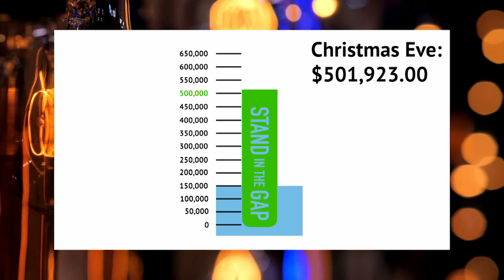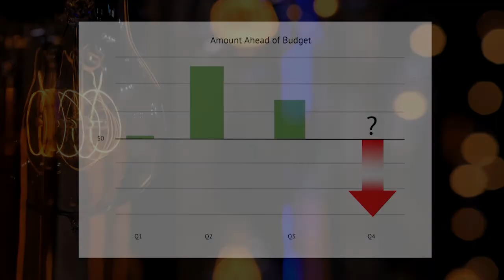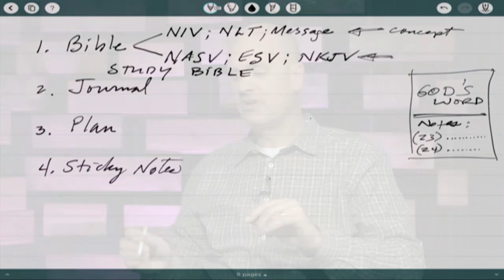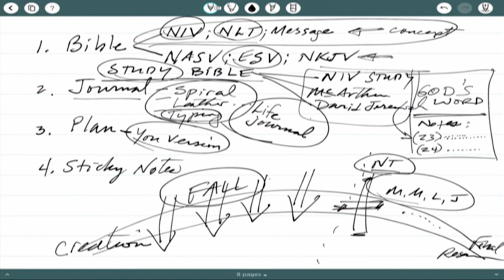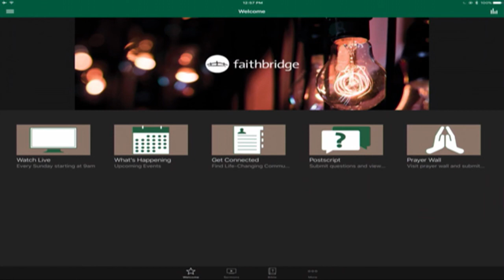Strengthening Our Roots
With the New Year just beginning most people have kicked off their resolutions for 2017, but how many of those resolutions are simply focused on the outside? Our soul is the only eternal part of us, but for some crazy reason, we prioritize maintaining everything else first. Today pastor Ken walks through the first simple steps of caring for your soul with daily S.O.A.P devotions.